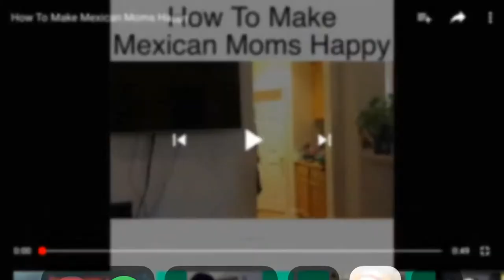How to make your mexican mom happy